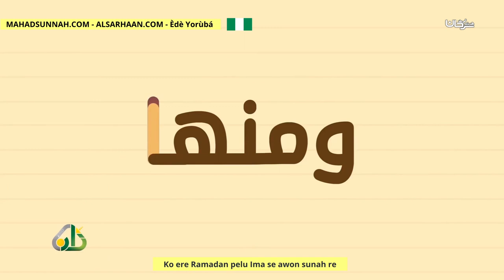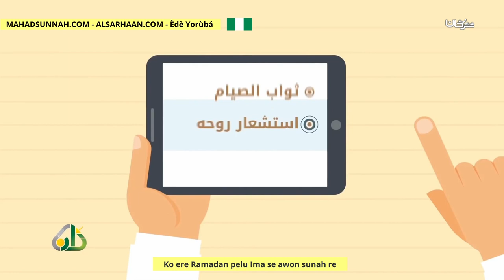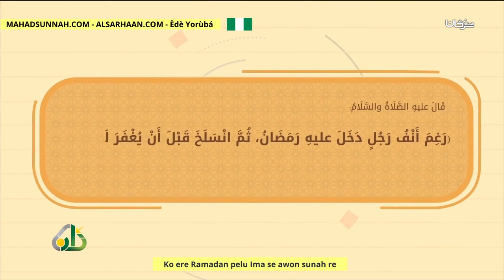Ko Ere Ramadan Pelu Ima Se Awon Sunah Re استثمر رمضان بسننه